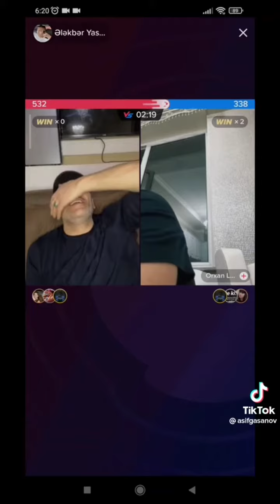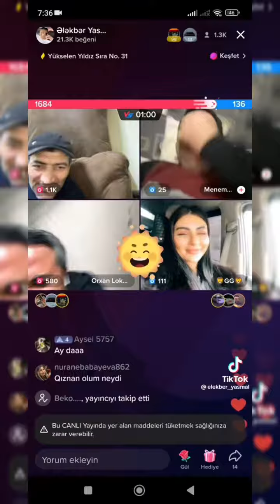Agamirzeye Salam De Elekber Yasamal Tik Tok Mirt Kanala Abune Olun